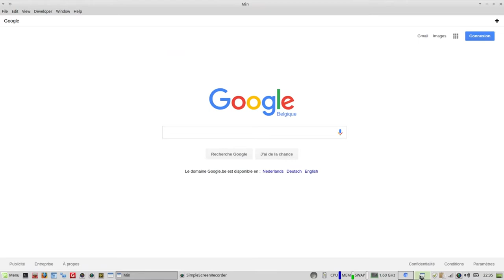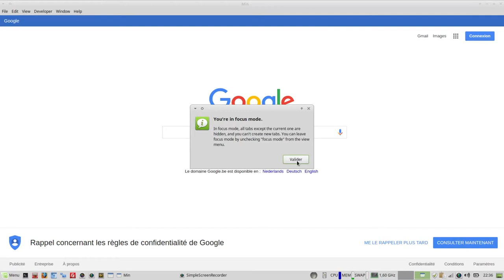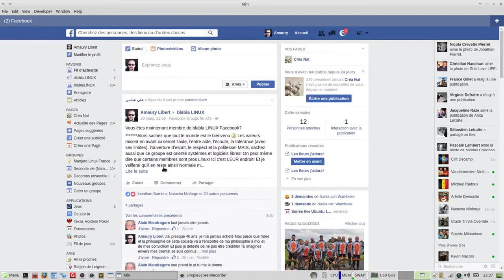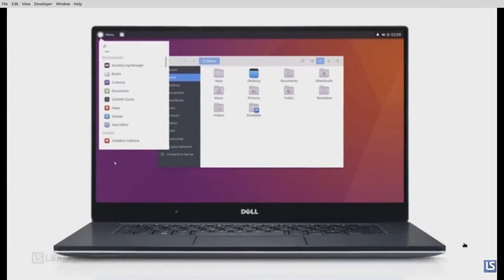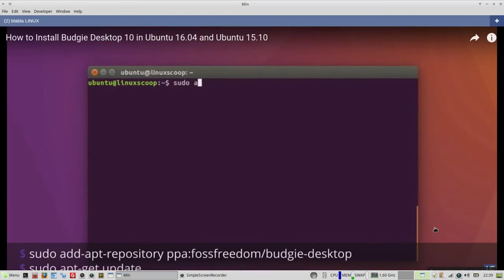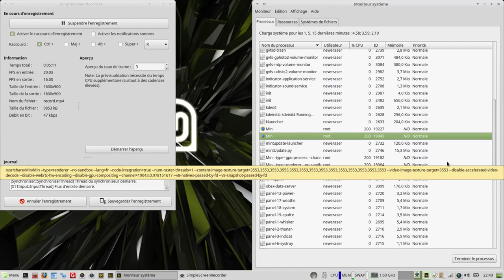MIN - navigateur minimaliste :)